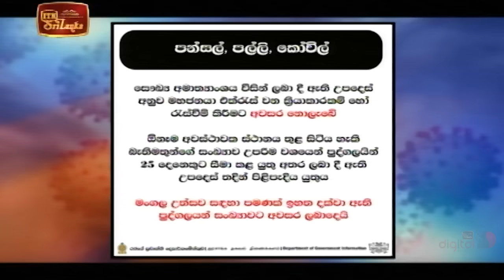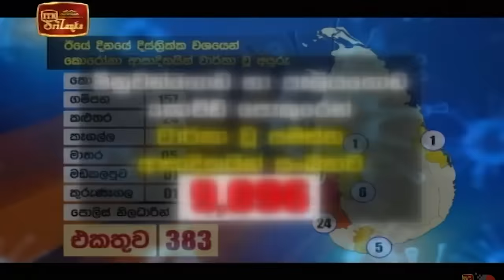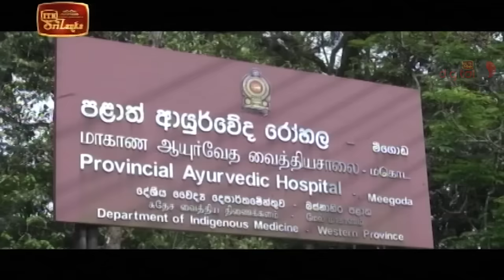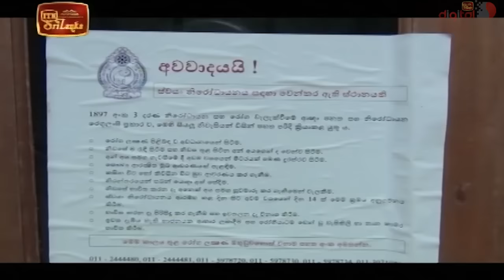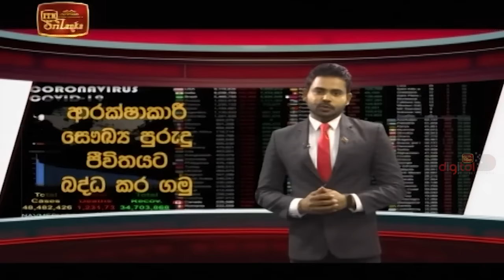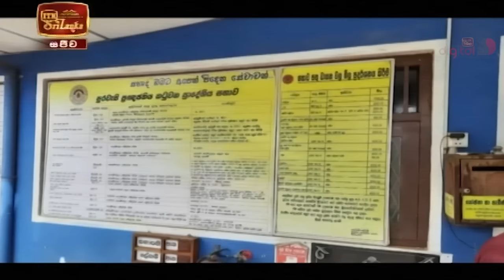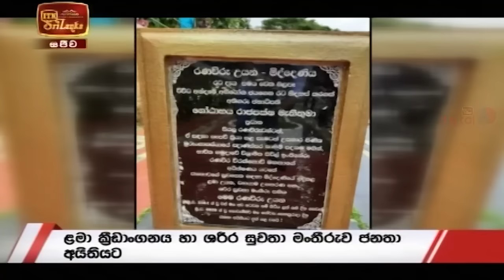ITN News 2020-11-06 | 06.30 PM